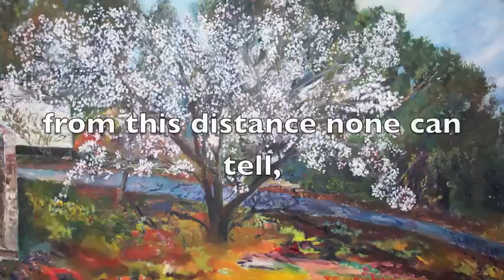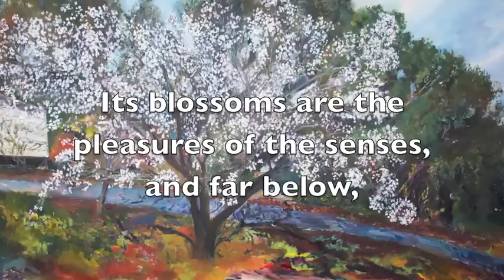The Tree of Life by Jeffrey Fisher, Two Birds Flying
Original music with poem and painting background, all by Jeffrey Fisher.  - Music inspired by the Bhagavad-Gita. Painting available through the artist.